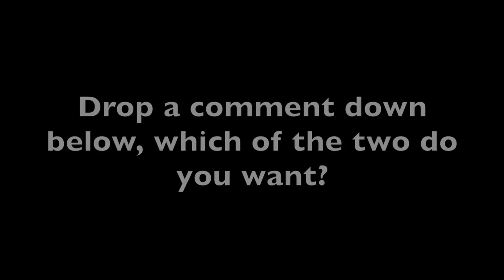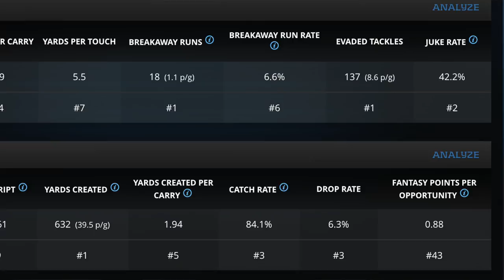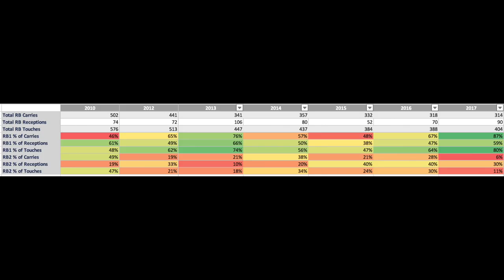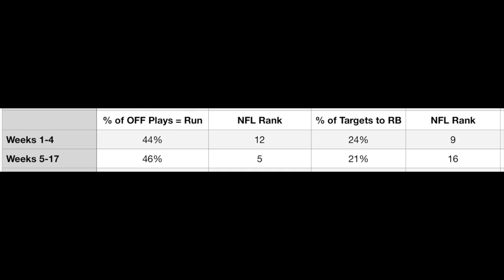Kareem Hunt or Dalvin Cook - Which Sophomore RB Should You Draft? | 2018 Fantasy Football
Another world famous, 2018 fantasy football InTheMuckMonday where we're breaking down the 2018 fantasy football outlooks for two sophomore running backs in the Kansas City Chiefs former 3rd round pick, Kareem Hunt, and the Minnesota Vikings stud from Florida State, Dalvin Cook. Both guys have monster rookie years, Cook's of course shortened by an ACL tear in Week 4, while Hunt went on to assume the starting duties in August after Spencer Ware tore his LCL and PCL, opening the door for Kareem Hunt's 1,327 rushing yards to lead the entire NFL. Heading into year 2, we have both guys carrying some risk with them. We're here to break down which of these two if either of them warrants their current top-14 ADP price tag.